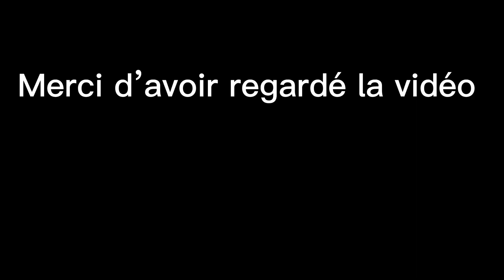Best-of rallye des Ardenne 2023 TANAK POTTY ….. by rallye du sanglier 🐗